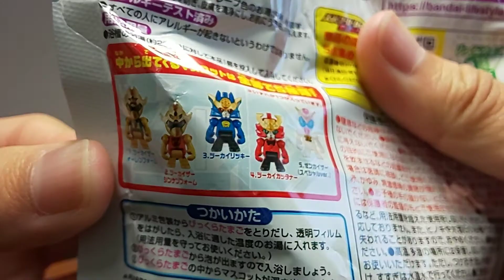【びっくらたまご】ハプニング発生！？機界戦隊ゼンカイジャー フロアクション ヒーロー入浴剤2開封！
今回は初のびっくらたまごを開封しました！ハプニングありで色々大変だった…